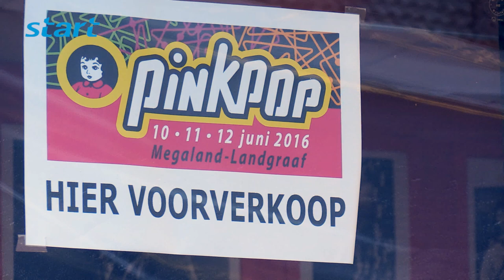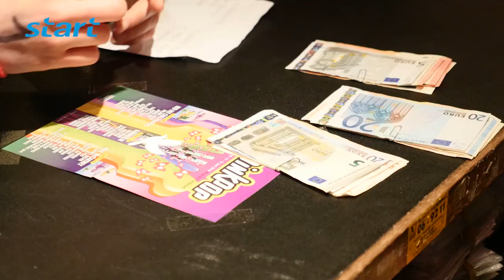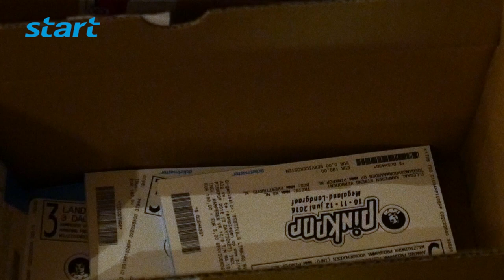Start verkoop Pinkpop-kaartjes 2016 Sittard/Geleen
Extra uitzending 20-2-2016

Op zaterdag 20-2 om 10:00u startte de kaartjesverkoop van de 2016 editie van het Pinkpop muziekfestival. Wij zijn gaan kijken bij Buro Pinkpop in Geleen en Music Machine in Sittard en spraken kort met de eerste gelukkigen, Pinkpop ikoon Ruud van Wersch en Pinkpop organisator Jan Smeets.

(Met optionele Nederlandstalige ondertiteling)